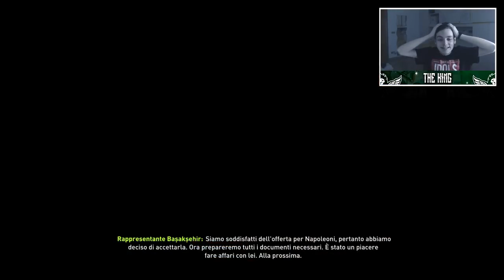FIFA 18 CARRIERA ALLENATORE VENEZIA #1 L'INIZIO DELLA RINASCITA!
IL GRUPPO UFFICIALE DELLE NOSTRE SERIE SU FIFA: ▻FACEBOOK: .

Compra i giochi scontati: Account Instagram: Cumenda_Veneziano Pagina Facebook: .

Eccoci qua con l'episodio numero 2 della carriera allenatore con il Venezia!